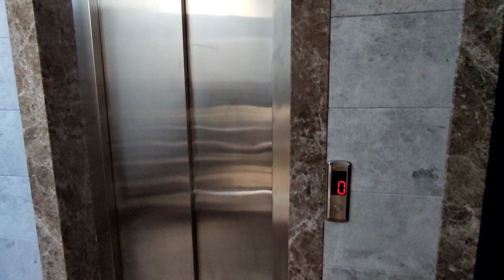✅ Я в ШОКЕ от цены и месторасположения НОВОСТРОЙКИ у моря | Аланья | Недвижимость в Турции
✅ Купить квартиру в Алании у моря 2+1
✅ Купить недорогую квартиру в Аланьи Турция
✅ Купить недвижимость у моря в Турции Аланья

Для получения КОНСУЛЬТАЦИИ по вопросам
недвижимости в Аланьи:

1+1 от собственника в алании
2+1 от сочбственника в алании
3+1 от собчтвенника в алании
пляж клеопатры
инжекум пляж
амир капитал
аланья парадайс
парадайс аланья